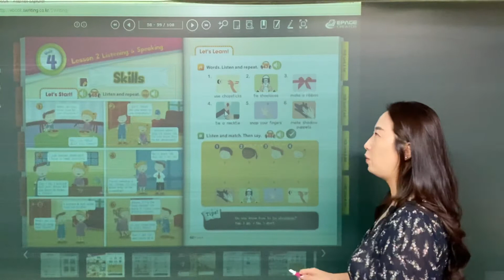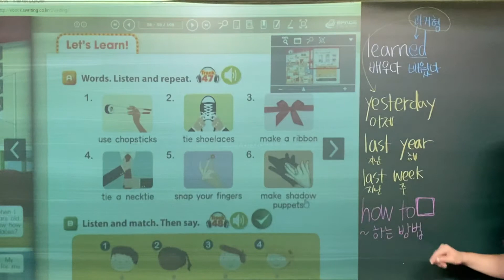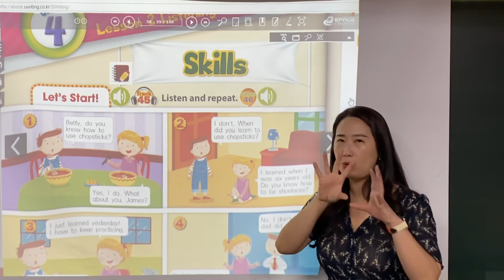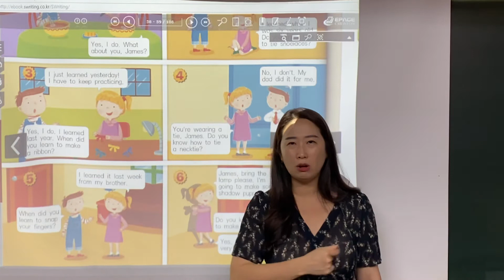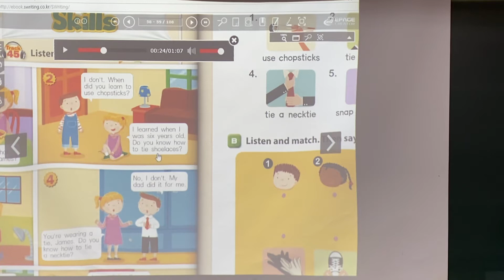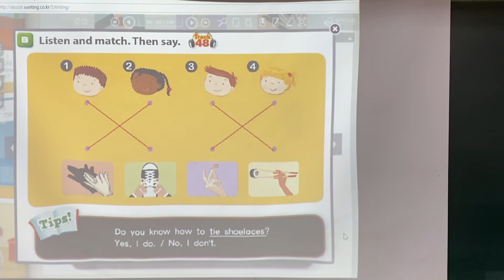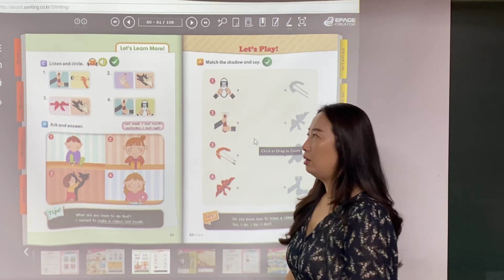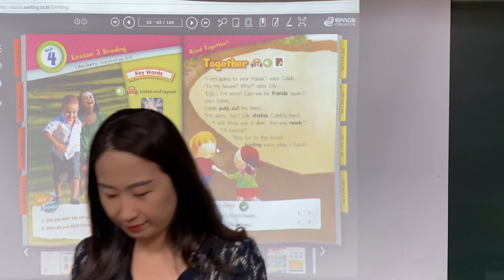에스라이팅어학원 주니어 Elementary6 9월1일 수업